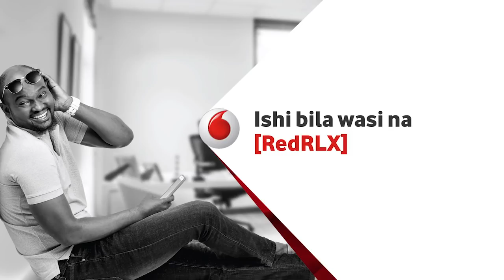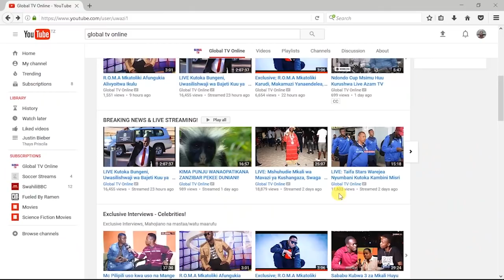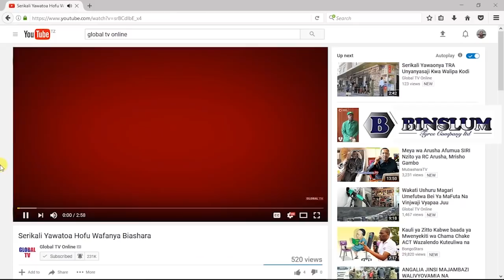Historia ya Tundu Lissu, Elimu Yake, Siasa, Ndoa na Maisha Yake kwa Jumla!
Ungetegemea kuona watu wanaokwenda Nairobi kumjulia hali Mbunge wa Singida Mashariki, Tundu Lissu wakirudi na amani kwamba wamekuta anaendelea vizuri, lakini ni tofauti; wanaonekana jasiri zaidi na tayari kwa mapambano.

Ndivyo ilivyokuwa kwa Mchungaji Peter Msigwa, Zitto Kabwe, Lazaro Nyalandu, Julius Mtatiro na Sheikh Ponda Issa Ponda waliporejea kutoka jijini humo kumjulia hali mwanasheria huyo mkuu wa Chadema.

Lissu, ambaye amelazwa Hospitali ya Nairobi nchini Kenya, alishambuliwa kwa risasi na watu wasiojulikana Septemba 7, 2017 akiwa ndani ya gari lake nje ya makazi yake Area D mjini Dodoma.

Alihamishiwa Nairobi usiku wa siku ya shambulio hilo linaloonekana lililenga kuchukua maisha yake, na kwa mujibu wa wanaokwenda kumjulia hali, afya yake inazidi kuimarika.

Lakini, jambo moja ambalo limeonekana kwa wengi waliomjulia hali ni kauli zao baada ya kurejea; wanaonekana sasa hawaogopi kifo, wako tayari kupambana na yeyote wanayedhani ni adui, wameongezeka ujasiri na si waoga katika kuzungumza.

Wengi wao waliporudi walizungumza kwa ujasiri zaidi na hata walipozungumza na Mwananchi walionekana kusimamia kauli zao.